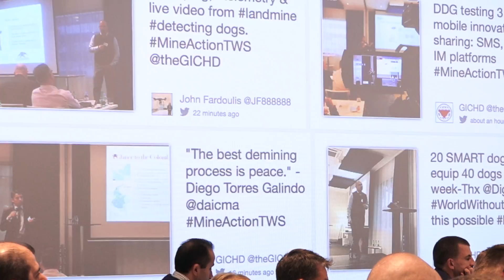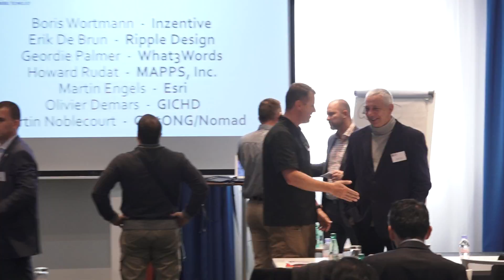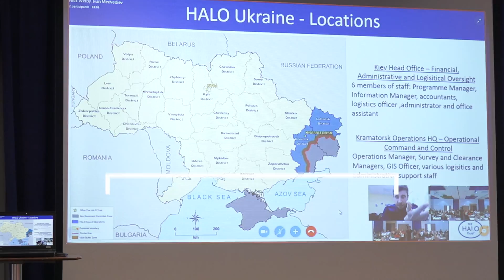Mine Action Technology Workshop Showreel | Mobile technology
See what happened during the 6th biennial Mine Action Technology Workshop, held in November 2016 in Lyon, France. From speed geeking to outdoor exercises, this workshop connected and informed mine action practitioners, tech developers, and vendors from around the world.